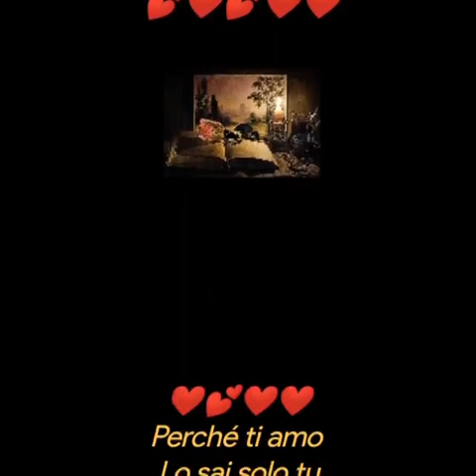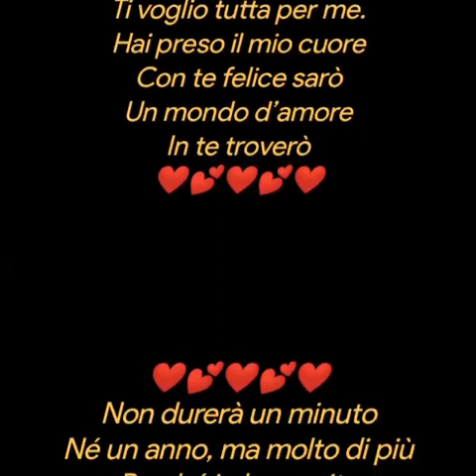PERCHÈ TI AMO ❤️ Antonio Lanza💕❤️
PERCHÈ TI AMO
 Antonio Lanza
Perché ti amo
Lo sai solo tu
Un amore grande
Che non finisce più
Che sfida il tempo
Il vento e la pioggia
Ci manda in alto, su
Non ci fa cadere giù
Tu sei tutto di me
Anche ciò che non c’è
Ti insegno e ti sogno
Ti voglio tutta per me.
Hai preso il mio cuore
Con te felice sarò
Un mondo d’amore
In te troverò
Non durerà un minuto
Né un anno, ma molto di più
Perché io ho capito
Che ci sei solo tu.
Sei tu il mio cielo
Come prima grigio non è
Il tuo corpo dal velo
Lo sveli solo per me.
Volare e sognare
Cosa avere di più
La voglia d’amare
Ora che ci sei tu.
Musica
Sospesi tra le nuvole  ENNIO MORRICONE